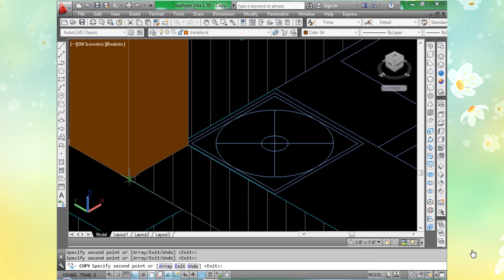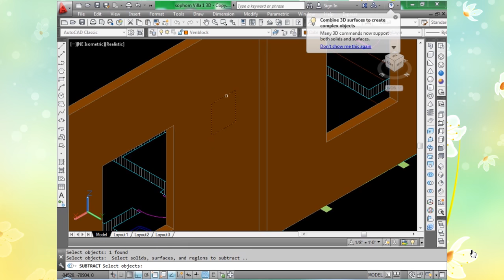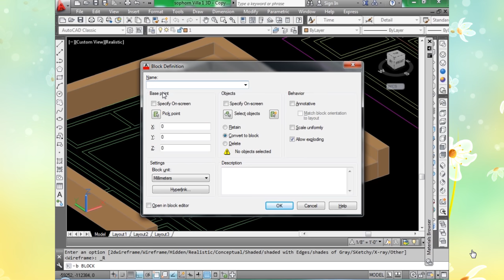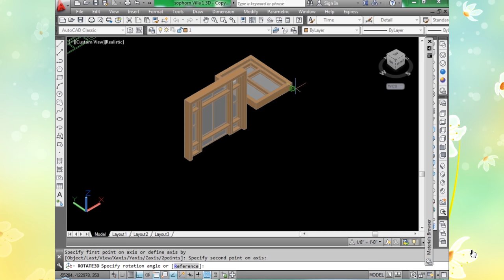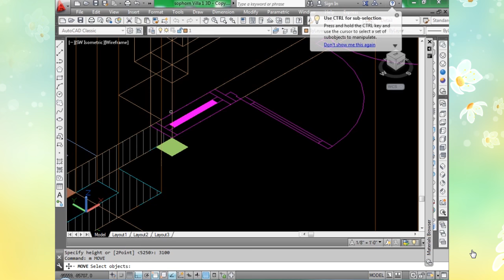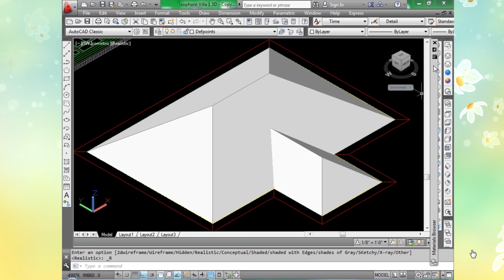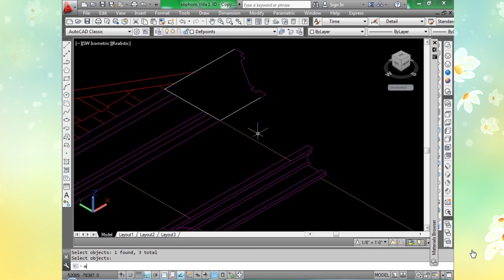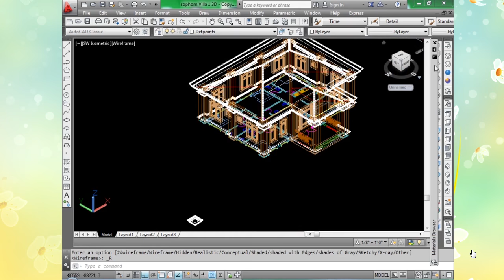AutoCAD 3D House Tutorial, Beginner Basic Training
house drawing on autocad